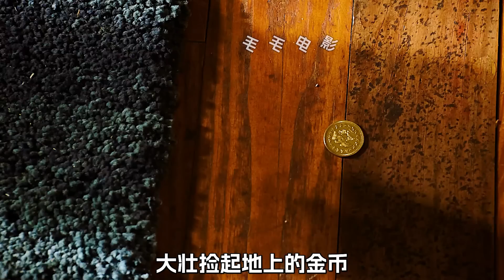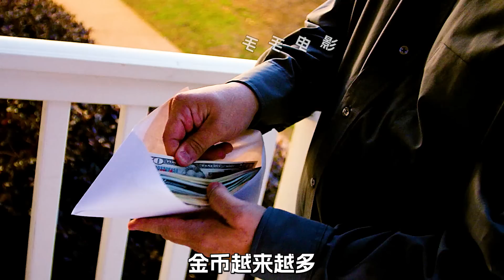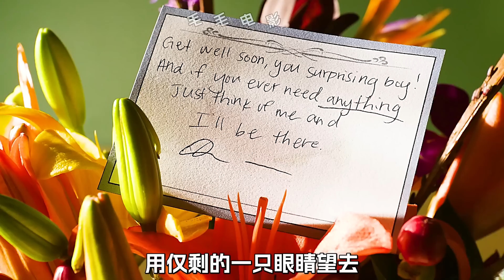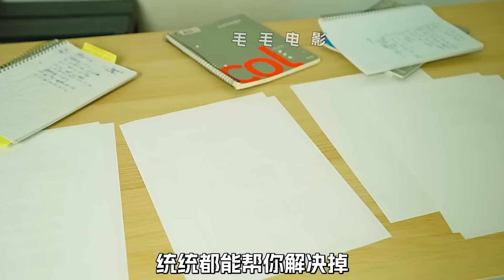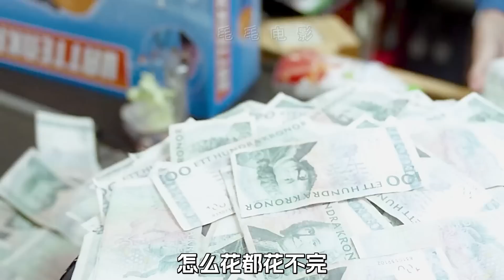男人被塞進行李箱中，只要受到傷害，他的嘴裏就能吐出金幣，科幻，奇幻，電影，解說，獵奇，超能力，怪物，金幣，短片，short films